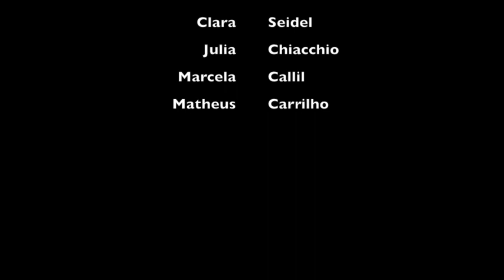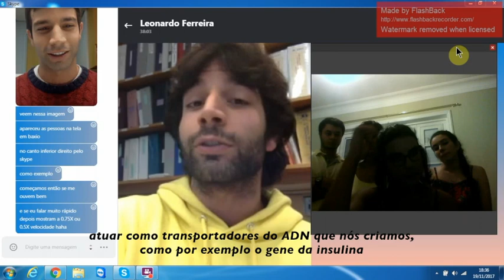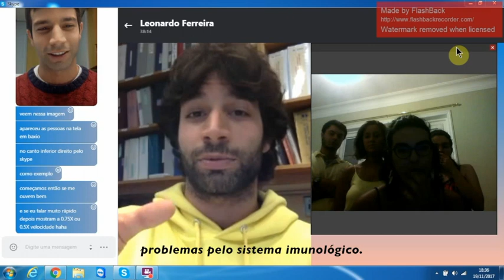Terapia Gênica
Entrevista com Leonardo Ferreira sobre terapia gênica.